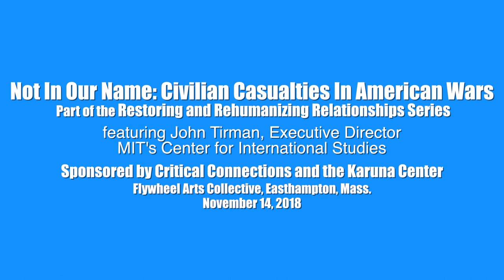Not in our Name - Civilian Casualties in U.S. Wars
Sponsored by Critical Connections and The Karuna Center for Peacebuilding, this last in the series "Restoring and Rehumanizing Relationships" features John Tirman, prolific author and Executive Director of MIT's Center for International Studies. Tirman addresses the issue of civilian casualties in war, how they are quantified and how they are dehumanized in the fog of political posturing, geopolitical strategy and demonizing the other. The event was held at Easthampton's Flywheel Collective November 14, 2018.